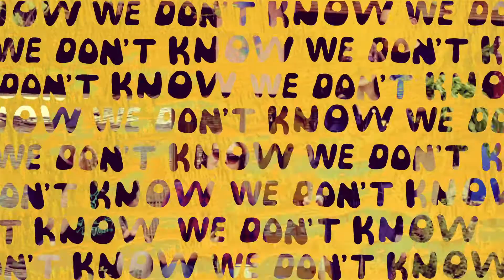PET CROW - What We Doin'?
Debut single from our upcoming 2nd album 'Take The Edge Off'
Out Friday 15th on all the usual platforms (Bandcamp / Spotify / Apple Music etc)

Filmed by Jess Colebourne-Viggers
Edited and animated  by Sian Morrell
Directed by Jess & Sian
Filmed at Firs Estate Allotment - Thanks so much to Dan, Amy & Dottie for allowing us to use your beautiful plot x

Recorded at Snug Recording Co. Derby with Robin Newman & Rich Collins.
Mastered by Joe Caithness, Nottingham.